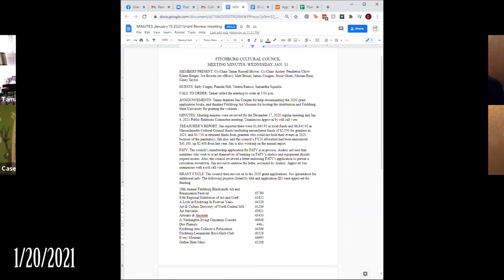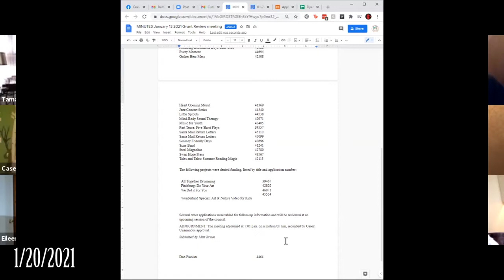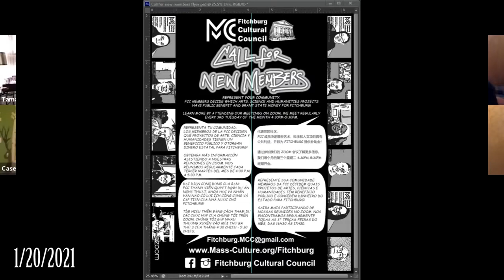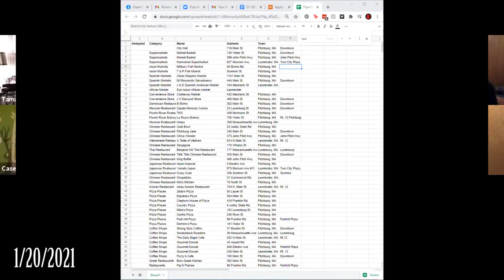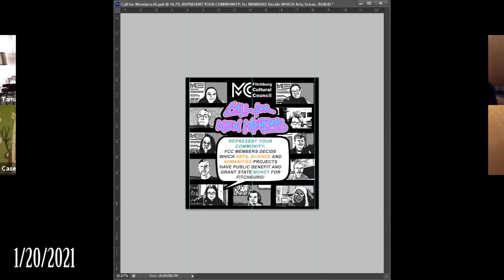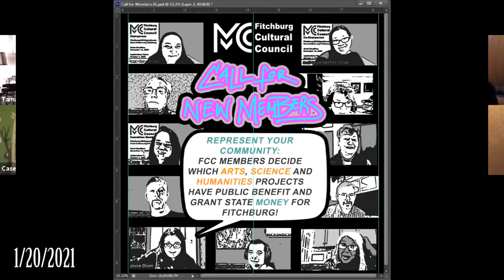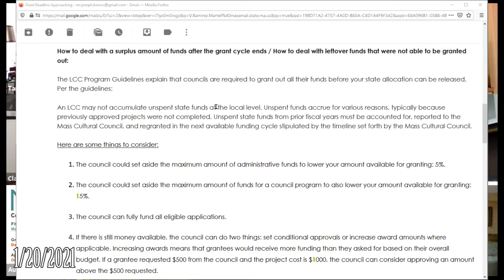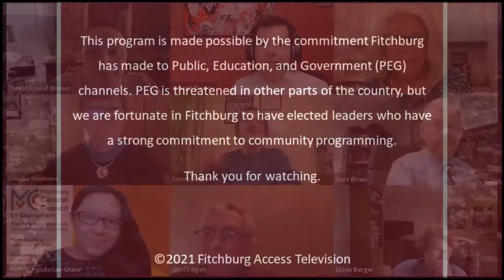1-20-2021 | Fitchburg Cultural Council